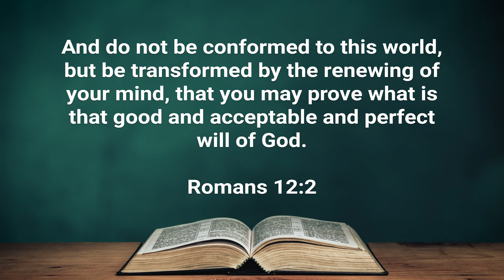Biological importance of Magnesium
Experiencing headaches, muscle cramps, or loss of appetite? These are a few of the symptoms that you may experience with low magnesium levels. In this video, Dr. Marcum shines a light on the invisible deficiency of magnesium. You'll learn why magnesium is important, how to include more of it in your diet, and how to reduce habits that strip your body of magnesium.

And as always, we believe that ultimate healing comes from a restorative relationship with Christ.

The Ultimate Prescription: What the Medical Profession Isn't Telling You

Medicines That Kill: The Truth about the Hidden Epidemic

Biblical Prescriptions for Life: Discovering the Ultimate Physician's Secret to Health and Healing